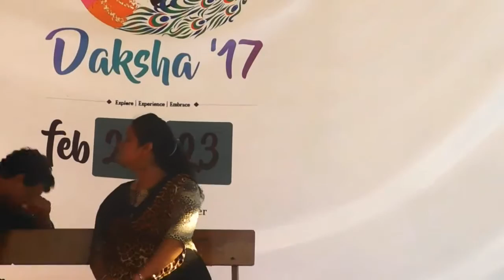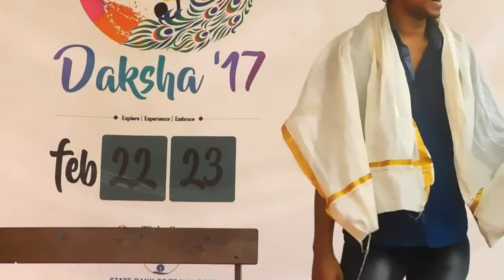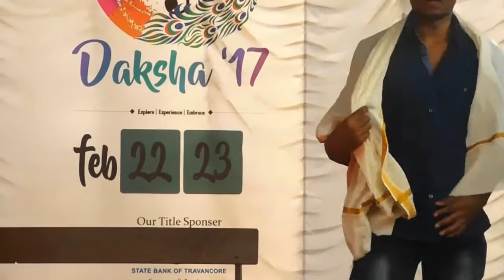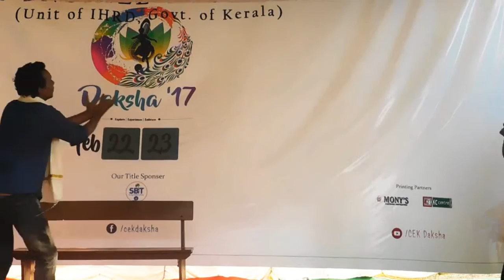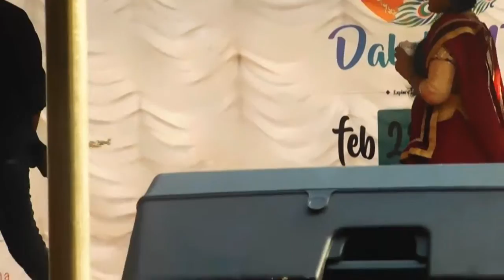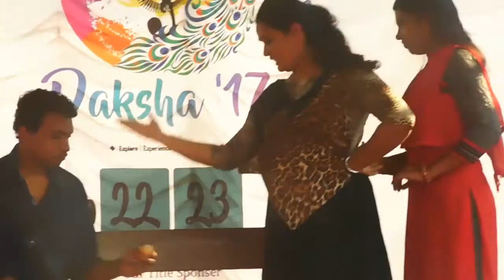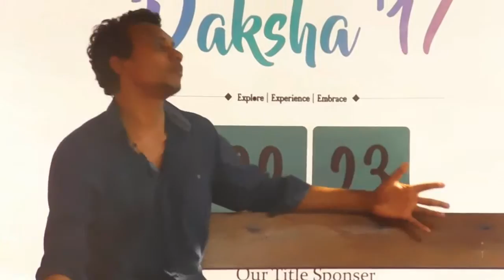Daksha 2K17 || Special perfomance by MTech SP students || College of Engineering Karunagappally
Daksha is the annual arts fest of College of Engineering Karunagappally since 2003.
DAKSHA 2k17- Explore Experience Embrace.
DAKSHA 2k17- The event is scheduled on 22nd and 23rd February 2017.